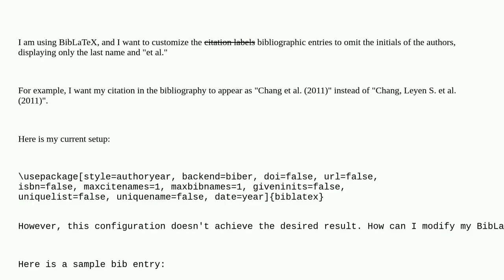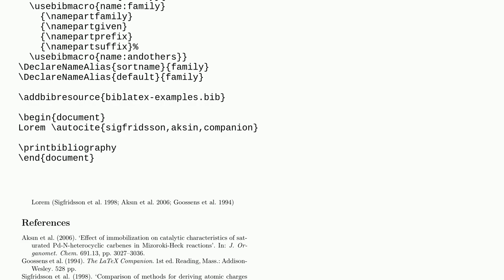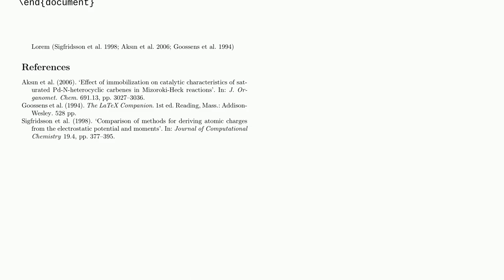Tex: How to suppress the initials in the references section?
How to suppress the initials in the references section?

A special thanks goes out to the community

  biblatex